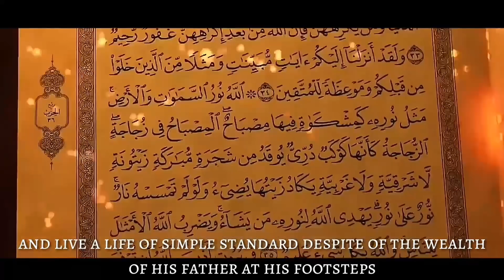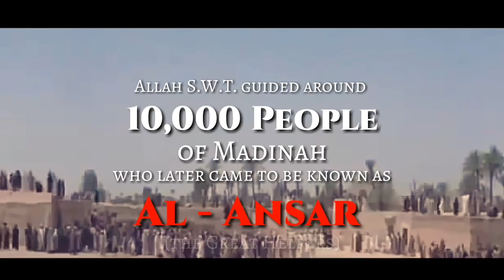Sahaba Short Stories 01 | Musab ibn Umayr R.A.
Mus'ab bin Umayr
(May Allah be Pleased with Him)

He is one of the Makkan Sahabi, whom Allah ﷻ blessed with the honour of being a successful Dae'ee for hundreds of Ansar

(Sahaba Short Stories 01)